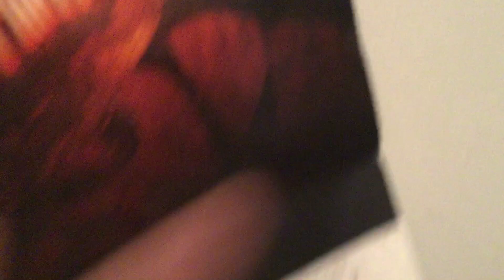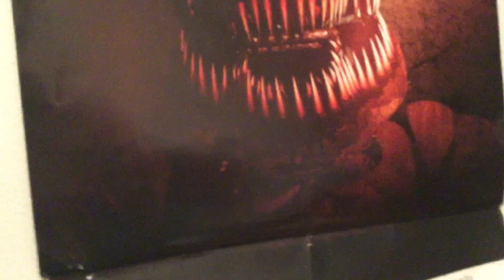I aM vErY tRiGgReD